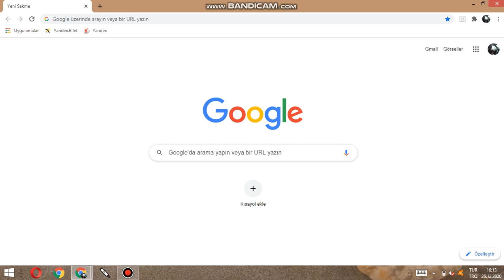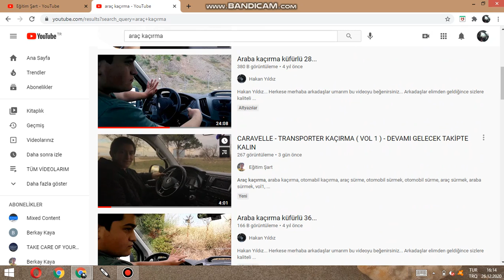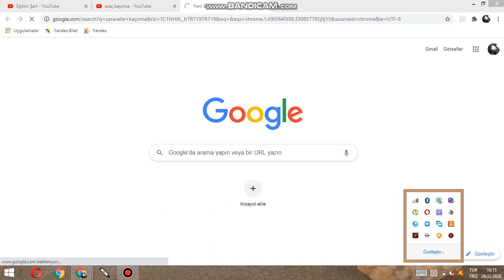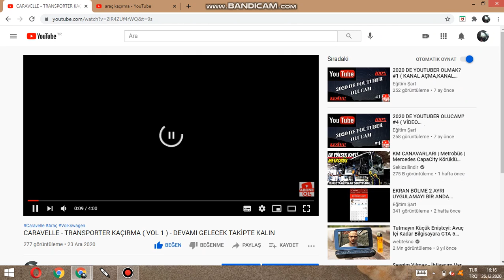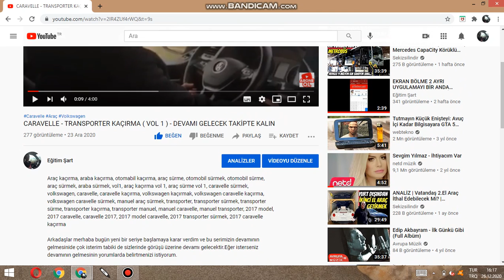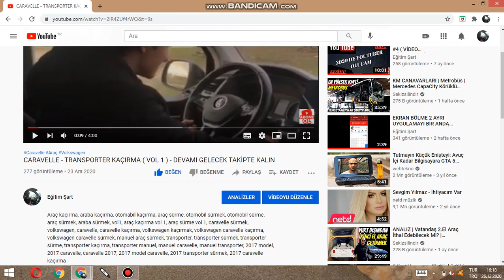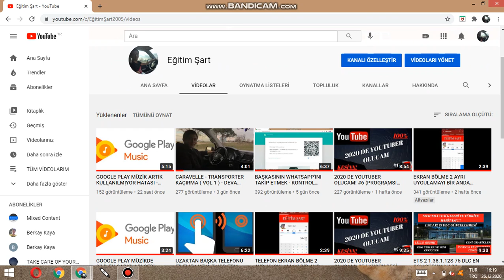YOUTUBE İLK SAYFADA ÇIKMAK - ARAMALARDA İLK SAYFADA ÇIKMAK ( GÖRÜNTÜLENME ARTTIRMAK )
Merhaba , yıllarca bu kanalda sizlere çok faydalı videolar youtube eğitim videolarından artık araç kaçırmasına kadar ordan uygulama tanıtmasına kadar videolar çekmeye çalışıyorum sizlerle birlikte nice serüvenlere Eğitim Şart kanalını takip etmeyi unutmayın.